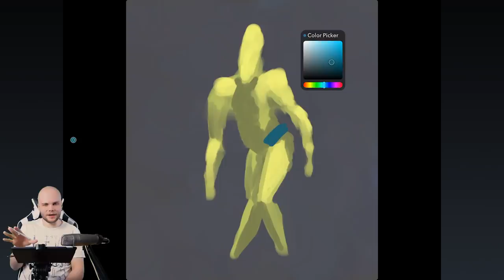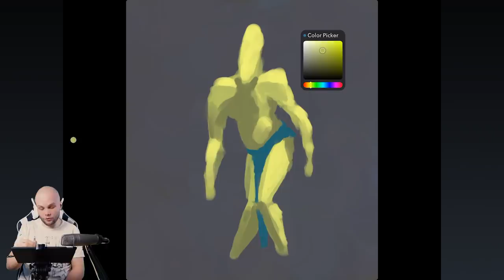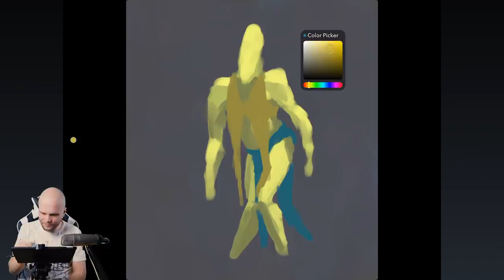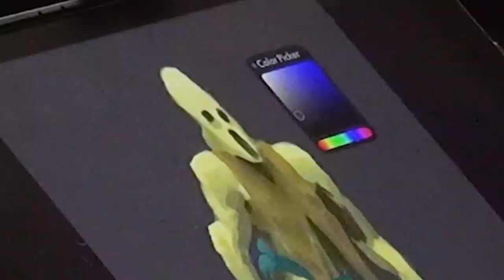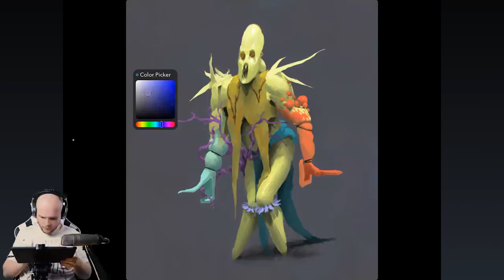Don't Try To Get Better At Art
Prepare for quite a weird talk and even weirder drawing.